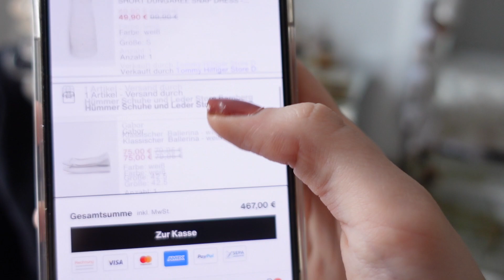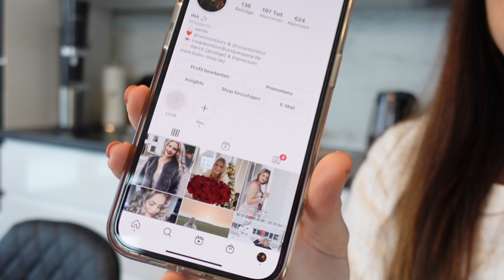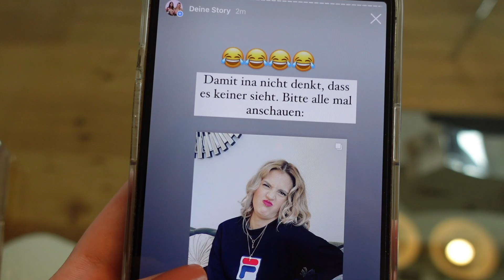INA darf sich nicht beschweren, SONST DARF NESSI.... 😱😱I Coupleontour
Hey Bubus! ♥

Nessi darf ALLES machen & Nessi darf sich nicht beschweren, sonst folgt die Strafe & die wird schlimmer :p :)

Inspiration: Bibi & Julian

🔆 Hier könnt ihr unser Buch vorbestellen, damit ihr es DIREKT nach Veröffentlichung in den Händen haltet:

Wir sind Vanessa und Ina und sind seit dem 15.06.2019 verlobt. Seit September 2018 haben wir einen gemeinsam Instagram-Account seit Dezember 2018 drehen wir gemeinsam Youtube-Videos. Wir versuchen zahlreiche Themen anzusprechen - vom Coming-Out, über Arten-von-Küssen-Videos, Liebe, peinliche Geschichten, das Leben und versuchen dir zu helfen oder dich vielleicht zum Lachen zu bringen :)

Das Tollste ist: wir können dir vielleicht mit unseren Videos helfen und dir ein Lächeln ins Gesicht zaubern. Muahmuahs!

Diese dienen zur Orientierung und schnellem finden der Produkte und werden je nach Erfolg mit einer Provision ausgezahlt falls diese genutzt werden :). Natürlich bleibt es euch allein überlassen wo ihr die Produkte kaufen möchtet :)